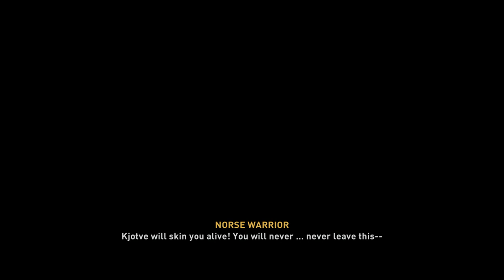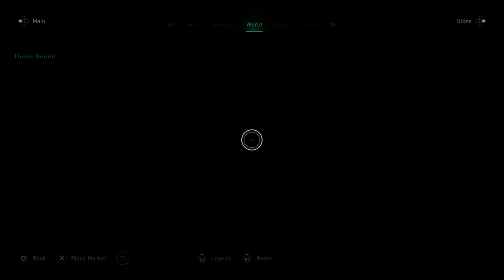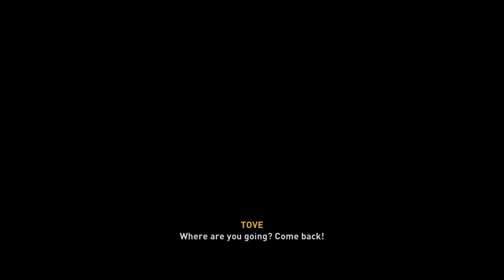Assassin's Creed Valhalla Part 1